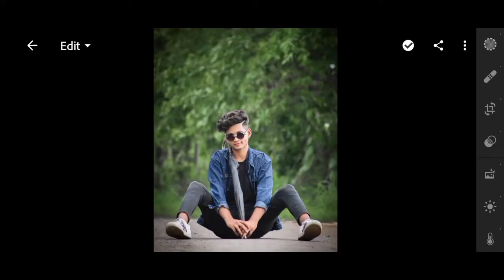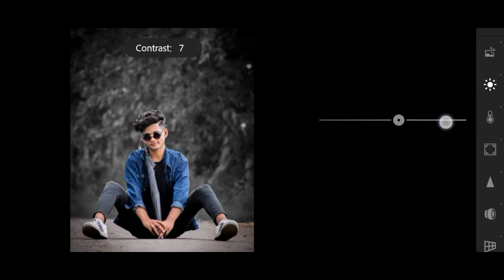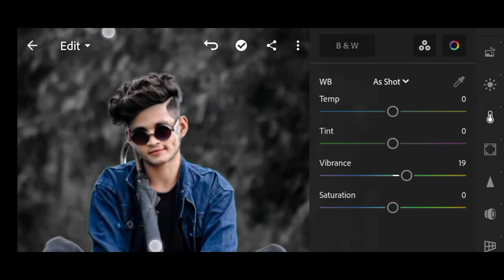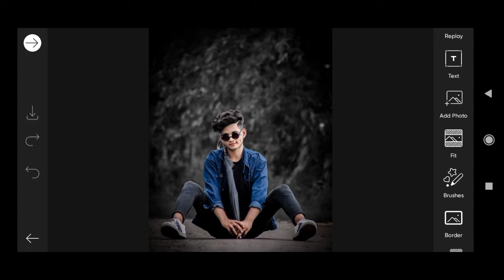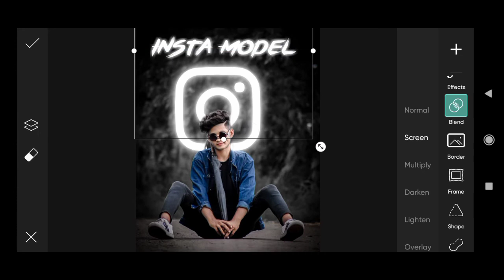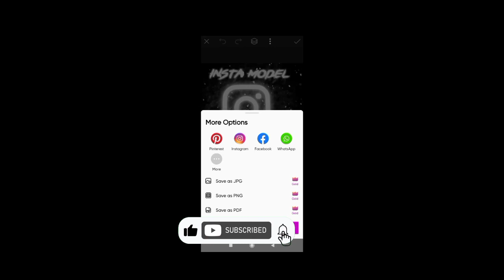Lightroom Instagram Model Photo Editing | Lightroom Photo Editing Tutorial | Lr Photo Editing